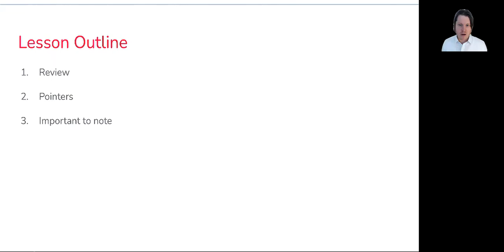0208: Introduction (Pointers)